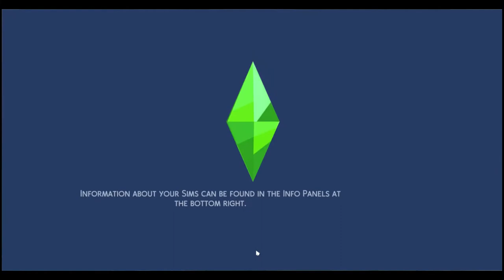RUNAWAY TEEN CHALLENGE |THE SIMS 4 LET'S PLAY| PART 5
In today's episode, Eliza copes with being a runaway and starts taking responsibility for herself. Improving her gardening skills even though she hates it. Hustling to earn money from her yoga classes. Eliza wants to desperately recruit more members, especially johnny zest! I think Eliza has a little crush.
If you want to catch up on the rest of the episodes below are the links to each episode.

Every Tuesday is New tutorials about builds and Gameplay in the Sims. Join me on Saturday and Monday for my new Let's Play Challenge Runaway Teen Featuring Eliza Pancake! and Speed builds any day of the week with a brand new build.

Catch me also on Socials
On The Sims Gallery @Simeralla, I build with NOCC